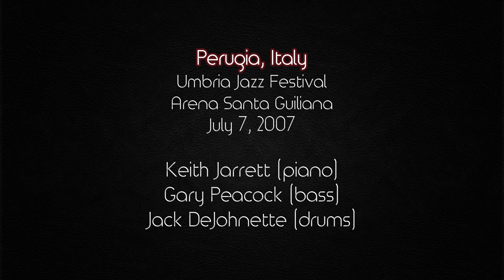Keith Jarrett trio – Perugia, Italy, July 10, 2007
00:00:00 Green Dolphin Street (B. Kaper – N. Washington) – 9’02
00:09:38 Last Night When We Were Young (H. Arlen – E.Y. Harburg) – 8’00
00:18:11 Late Laments (P. Desmond) – 10’36
00:29:11 One For Majid (P. La Roca) – 7’18
00:36:55 I’m Gonna Laugh You Right Out Of My Life (C. Coleman, J. Allen McCarthy) – 13’47
00:50:59 It's A Raggy Waltz (D. Brubeck) – 6’17
00:57:32 Django (J. Lewis) – 11’21
01:09:17 Joy Spring (C. Brown) – 9’14

Perugia, Italy, Umbria Jazz Festival, Arena Santa Guiliana – July 10, 2007